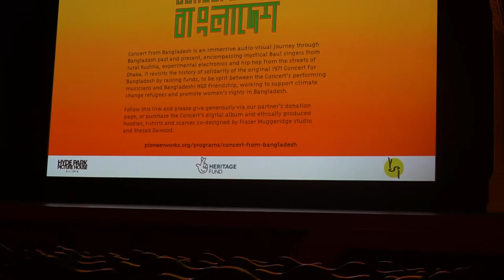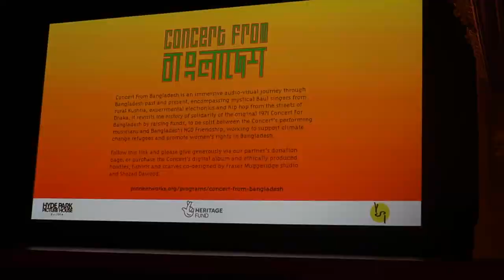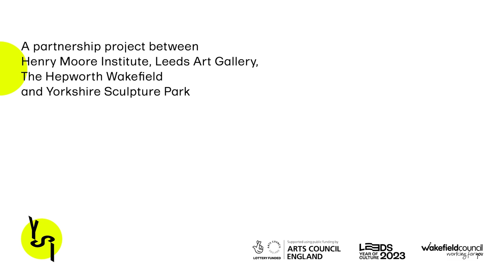Shezad Dawood in conversation with Thahmina Begum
This live Q&A between Shezad Dawood, local artist Thahmina Begum and YSI’s Jane Bhoyroo followed the screening of Dawood's Concert from Bangladesh, a mixed reality music concert, using cutting edge technology to take audiences on a virtual audio-visual journey through Bangladesh past and present. Encompassing mystical Baul singers from rural Kushtia, experimental electronics and hip hop from the streets of Dhaka, it was produced by London-based artist Shezad Dawood and formed part of our Summer 2021 programme.

In Concert from Bangladesh, Dawood has created a virtual stage for a concert expanding on Ravi Shankar and George Harrison’s 1971 ‘Concert for Bangladesh’ which was in aid of the relief effort and refugee crisis. The project updates the original concert’s concept, where Shankar and other South Asian performers were relegated to support acts. Instead, Dawood has collaborated with Bangladeshi music producers, musicians and performers to develop Concert From Bangladesh, which will showcase talent across varied Bangladeshi musical traditions, from mystical Baul singing to experimental electronica and Dhaka hip hop.